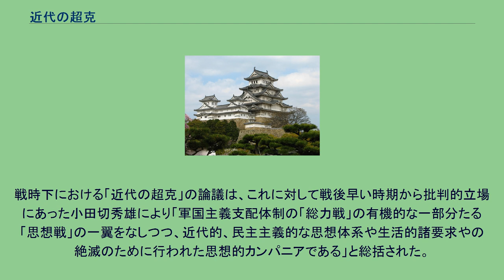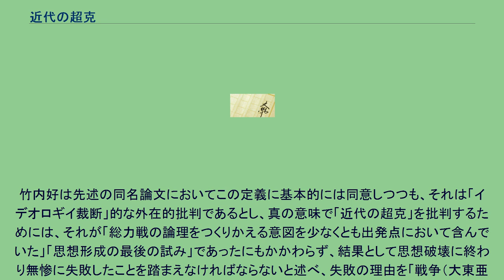近代の超克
「近代の超克」（きんだいのちょうこく）は、戦中期日本の文芸誌『文学界』（1942年（昭和17年）9月および10月号）の特集記事で、掲載された13名の評論家によるシンポジウム。
この特集をまとめ、単行本が1943年に創元社で刊行された。
竹内好による同タイトルの批判論文（1959年）もある。
「知的協力会議」と銘打ったこのシンポジウムは、対米英開戦という時局のもと、明治時代以降の日本文化に多大な影響を与えてきた西洋文化の総括と超克を標榜して1942年7月、河上徹太郎を司会として2日間にわたり行われた。
『文学界』の同年9月号にはシンポジウムに参加した西谷啓治・諸井三郎・津村秀夫・吉満義彦の論文が、10月号には亀井勝一郎・林房雄・三好達治・鈴木成高・中村光夫の論文、およびシンポジウム記録が掲載された（このうち事後に書かれた三好・中村のものを除く論文は、事前に執筆されシンポジウムで検討に供されたものである）。
これらは翌1943年7月には同名タイトルの単行書として創元社より刊行されたが、この際、鈴木の論文は外され、代わりに当初未掲載であった下村寅太郎・菊池正士の論文、および司会の河上による「結語」が新たに収録されている（論文タイトルなどは後出）。
参加者の大半は京都学派（「世界史の哲学」派）の哲学者、旧『日本浪曼派』同人・『文学界』同人の文学者・文芸評論家により構成されていた。
なお役職名は当時のものであり、論文タイトルは1943年創元社版に収録されたものを記した。
大東亜戦争開戦の直後に開かれたこのシンポジウムは、戦争遂行とファシズムを思想的に支持したものとして戦後の日本で批判された。
第二次世界大戦後、竹内好は『近代日本思想史講座』第7巻（筑摩書房より1959年刊）に、論文「近代の超克」を寄稿し、当時はほとんど忘れ去られていたこのシンポジウムを批判的に検討し日本思想史の問題として全面的に総括することを提起した。
戦時下における「近代の超克」の論議は、これに対して戦後早い時期から批判的立場にあった小田切秀雄により「軍国主義支配体制の「総力戦」の有機的な一部分たる「思想戦」の一翼をなしつつ、近代的、民主主義的な思想体系や生活的諸要求やの絶滅のために行われた思想的カンパニアである」と総括された。
竹内好は先述の同名論文においてこの定義に基本的には同意しつつも、それは「イデオロギイ裁断」的な外在的批判であるとし、真の意味で「近代の超克」を批判するためには、それが「総力戦の論理をつくりかえる意図を少なくとも出発点において含んでいた」「思想形成の最後の試み」であったにもかかわらず、結果として思想破壊に終わり無惨に失敗したことを踏まえなければならないと述べ、失敗の理由を「戦争（大東亜戦争）の二重性格（対欧米戦争の面とアジア侵略戦争の面）が腑分けされなかった」点に求めた。